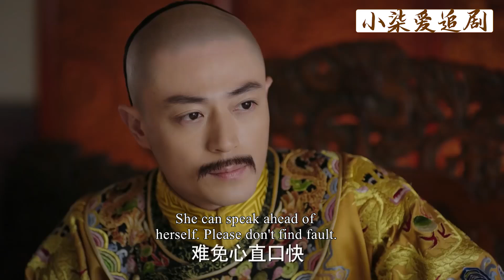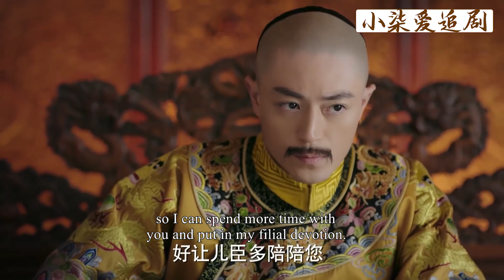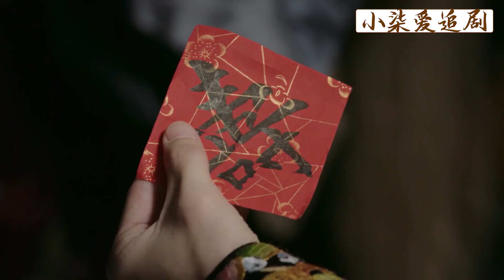如懿針針避開關鍵命門，躲在幕後操控大局，成功洗脫出軌罪名！